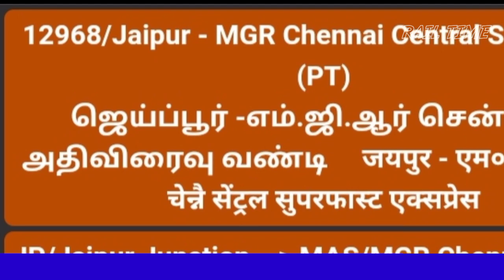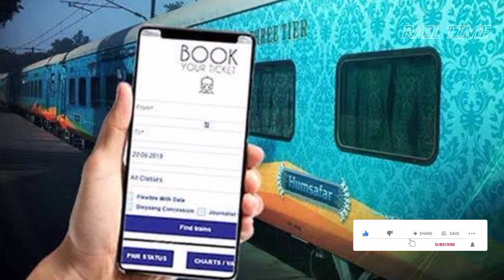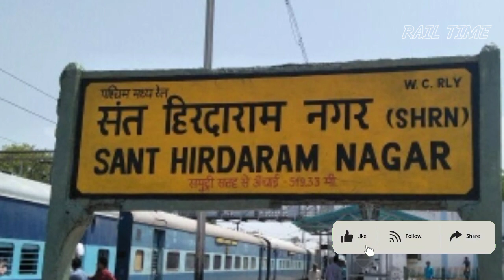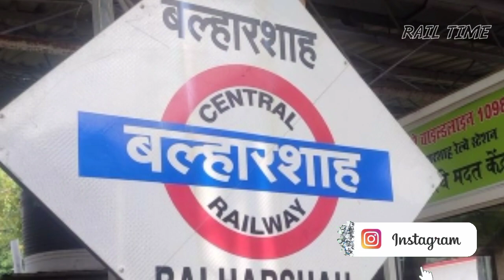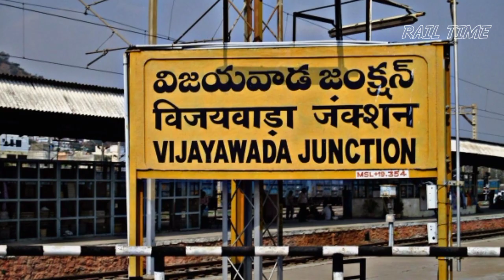Jaipur to Channai train // जयपुर चन्नई सेंट्रल सुपरफास्ट एक्सप्रेस // 12968 // RAILTIME // JP TO MAS